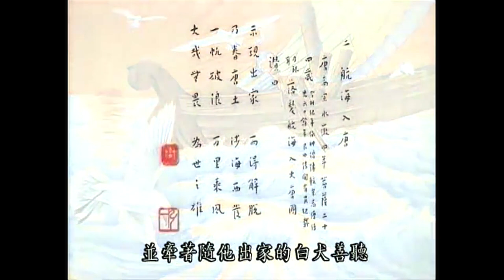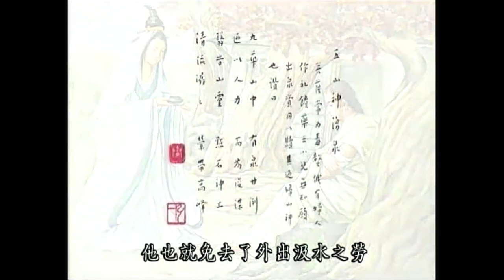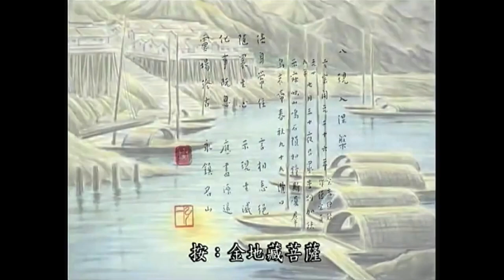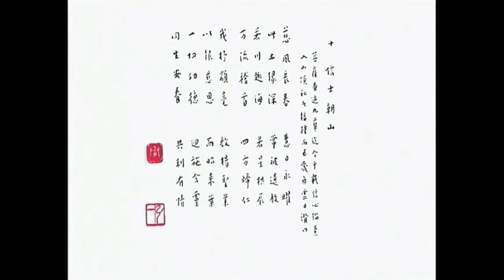九華山 地藏王菩薩的故事 金喬覺 金地藏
九華山 地藏王菩薩的故事

　　地藏菩薩在九華山顯跡，大約是在釋迦佛滅度後的一千五百年間，那時在新羅國——就是現在的南韓，王族中有一位年輕人，名字叫金喬覺，他因喜好佛學而出家修行。出家後他想：一定要到中國才能求得佛法。所以，他搭船帶著白狗「善聽」，渡海到中國安徽省，在沿海遇到一陣大風將船吹至岸邊。這位年輕的比丘就棄船、帶著白狗，向山的方向前進，不知不覺中來到山嶺處，放眼一看，山下盡是一片平原，風景十分優美。他就停留在山中以洞穴為家，而且一停留就度過了七十五年的時間。

　　關於金喬覺的生平則主要參見唐費冠卿的《九華山化城寺記》。 其中有關金喬覺的記載大致有：「時有僧地藏，則新羅王子今氏近屬，項聳骨奇，軀長七尺，而力倍百夫。嘗曰：「六籍寰中，三清術內，唯第一義，與方寸合。」落髮，涉海，舍舟而徙……披榛援藟，跨峰越壑，得谷中之地，面陽而寬平……曾遇毒螫，端坐無念，有美婦人作禮奉藥云：「小兒無知，願出泉補過。」應視坐石，石間潺潺，時人謂九子神焉。素願寫四部經，遂下山至南陵，有俞盪等寫獻焉。自此歸山，跡絕人里。逮至德初，有諸葛節等自麓登峰，山深無人，雲日雖鮮明，居唯一僧，閉目石室。其旁折足鼎中，唯白土少米烹而食之。群老投地號泣：「和尚苦行若此，某等深過已!」出泉布，買檀公舊地敢冒死請，大師從之。近山之人，聞者四集，伐木築室，煥乎禪居……本國聞之，相與渡海，其徒實眾。師憂無糧，發石得土，其色青白，不摻如面。夏則食兼土，冬則衣半火。無少長，畲田採薪自給。其眾請法以資神，不以食而養命，南方號為枯槁眾，莫不宗仰。……時年九十九，貞元十年夏，忽召徒告別，罔知攸適。惟聞山鳴石隕，感動無情；將示滅，有尼侍者來，未及語，寺中扣鍾，無聲墜地；尼來入室，堂椽三壞，吾師其神歟?!趺坐函中，經三周星，開將入塔，顏亦如活時；舁動骨節，若撼金鎖。經云：菩薩鉤鎖，百骸鳴矣!」